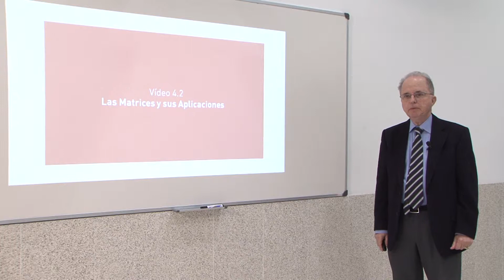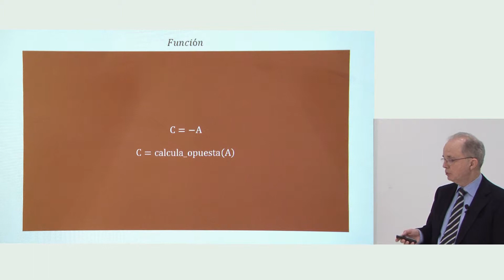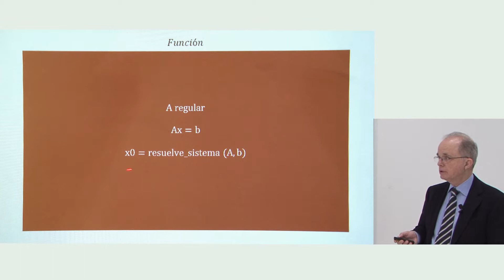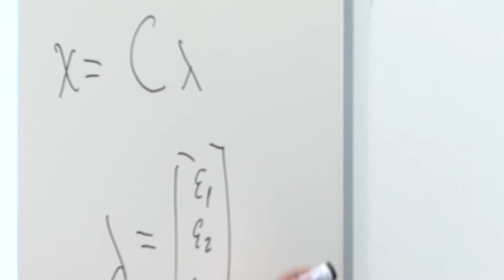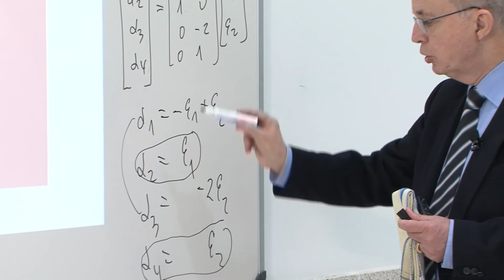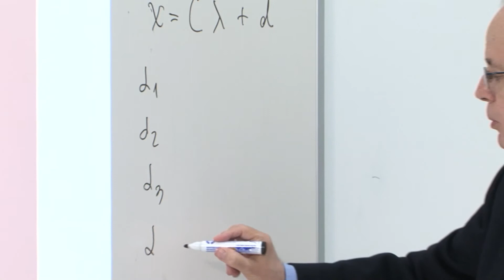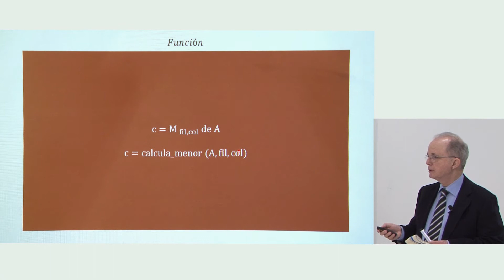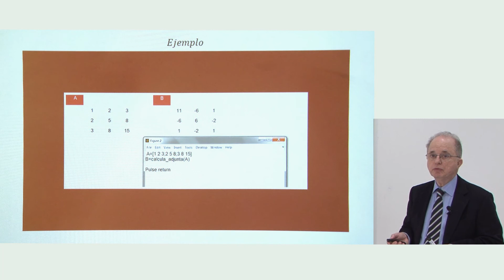4.2. Calculadora Matricial II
Curso coordinado por el profesor Juan Flaquer, de TECNUN.

Este vídeo forma parte del MOOC “Las matrices y sus aplicaciones: Una introducción” gracias al cual el alumno conocerá bien el cálculo matricial y su conexión con la resolución práctica de los sistemas de ecuaciones lineales. Además, comprenderá que las matrices, los determinantes y los sistemas tienen aplicaciones directas en distintos ámbitos científicos.

4.2. Calculadora Matricial II
 1. Funciones de la calculadora matricial
 2. Ejemplos